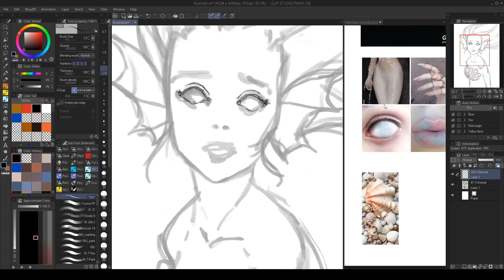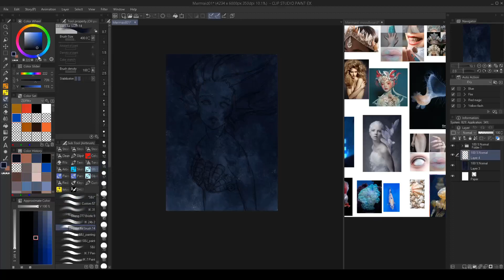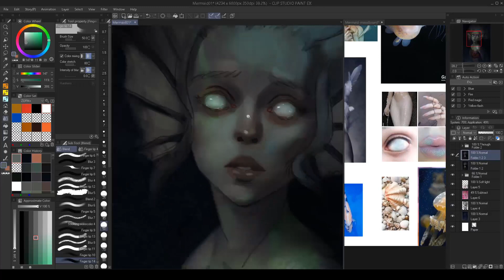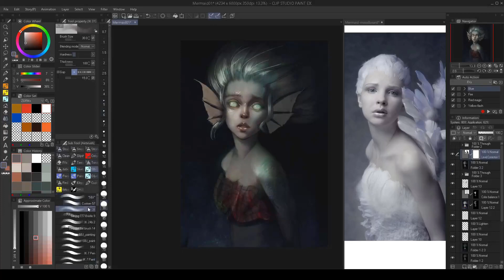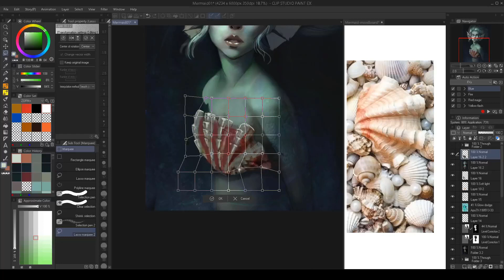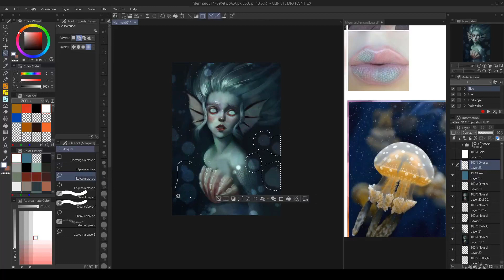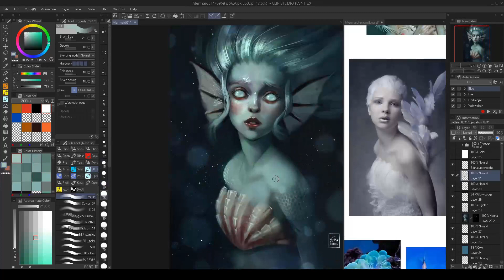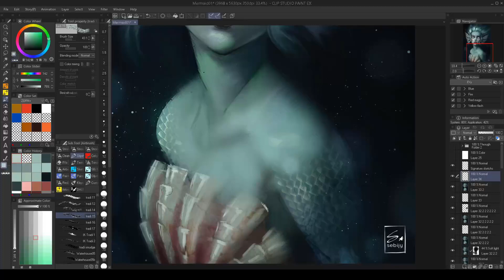Painting in Clip Studio Paint : Mermaid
Real time + .CLIP and .PSD files (with all layers) + HQJpeg + Brushes

A piece I've did for the mermay and for fun and practice digitalpainting in clipstudiopaint

►Sebijy brush pack 2019 (free) for Clip Studio Paint (or ZIP file